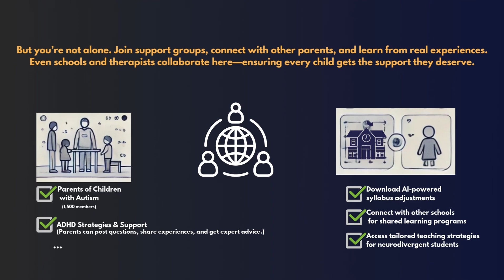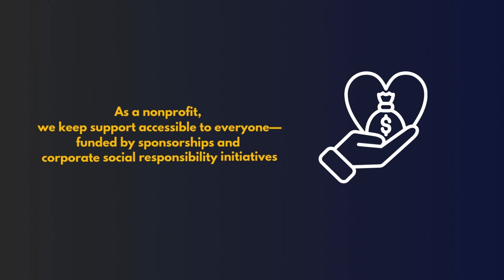Soul Spectrum - EY Responsible AI Challenge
The AI-powered platform aims to provide personalized support and resources for children with special needs while empowering adults to become mentors and guides. Tailored recommendations for learning, therapy, and behavioral strategies will be offered based on each child’s unique needs, ensuring the most effective support. Adults who have navigated special needs challenges—whether as individuals or caregivers—can share their experiences, provide advice, and become role models for children. They can connect with children and parents through one-on-one sessions, workshops, or content creation and monetize their expertise through a revenue-sharing model.

The platform also offers professional counseling and educational resources for parents, helping them navigate the challenges of raising children with special needs. By creating a community-driven ecosystem, the platform empowers families, connects them with mentors, and provides the tools necessary for children to thrive in an inclusive environment. Through technology and shared experiences, the platform ensures meaningful careers for mentors while positively impacting the lives of children with special needs and their families.